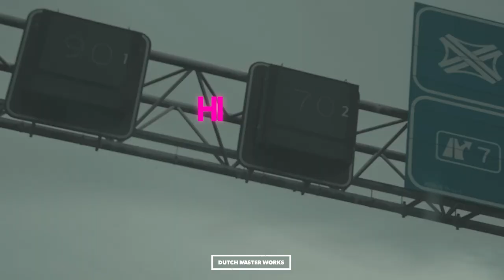RWND feat. Soulspeaker - Remote Control (Official Video) [Hardstyle]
RWND feat. Soulspeaker - Remote Control [Hardstyle]

The title song of the "Remote Control" project is here! With this tune, together with the amazing vocals by Soulspeaker, RWND created a track that makes you believe we are in control, but are we really? Give "Remote Control" a listen now and make sure to keep an eye out for RWND, because his journey has only just started!

Video produced by VGH-solutions.nl